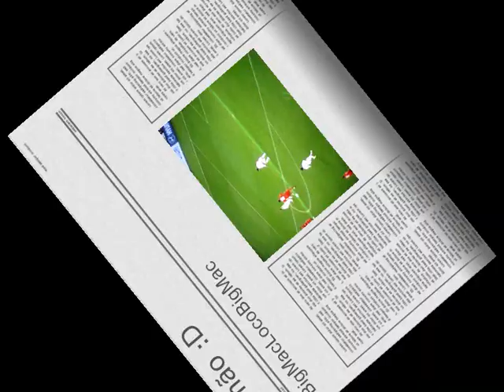Simão Sabrosa és grande :D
BigMacLocoBigMac :DD^^